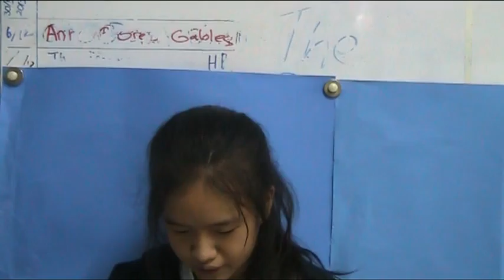"5HM Government Scenario-Weapons Testing-Skyland"